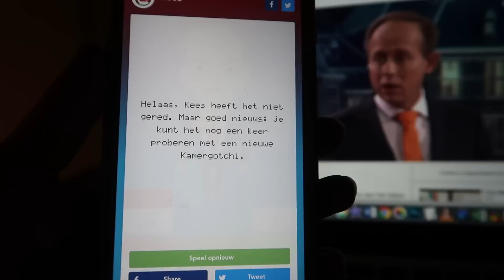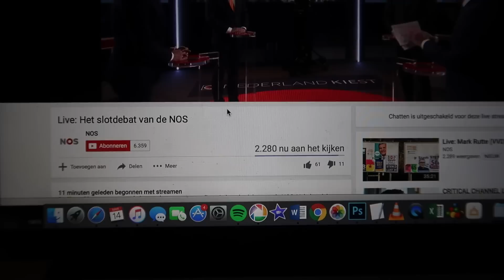VAN HARDLOPEN WORD JE ECHT NIET KNAP - VLOG73